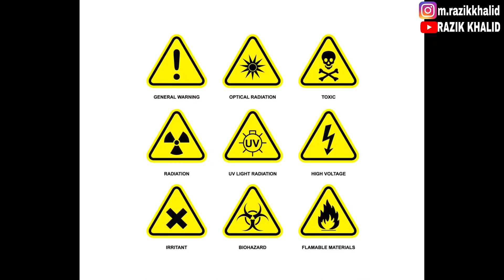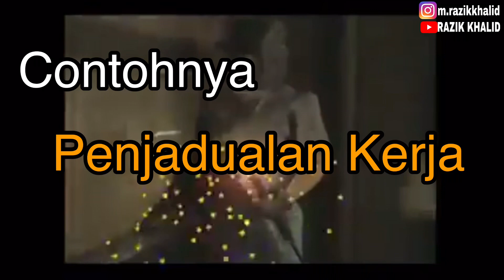MTK 3043 Kimpalan Arkan Logam Berperisai 4 ||Teori Bahagian 3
Video ini adalah video pengajaran teori bahagian 3, MTK 3043 Kimpalan Arka Logam Berperisai 4. Video ini menyentuh topik keselamatan dalam kimpalan. Boleh dikongsikan kepada semua pelajar teknologi kimpalan Kolej Vokasional Seluruh Malaysia. Selamat menonton